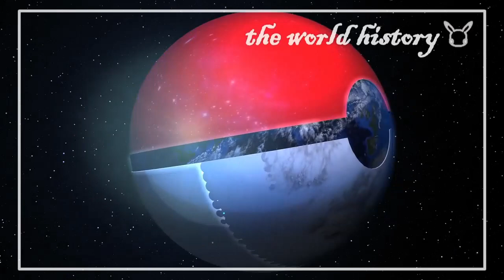８章 ７分でイスラーム世界の成立まとめ 果てしなく続く世界史朗読 【イスラーム史】【大学受験】【世界史】